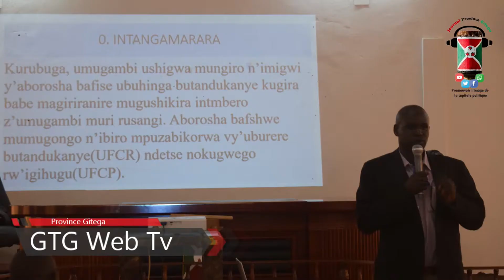Burundi : Isuzuma ryaho ibikowa vya PAIFAR_B bigeze mukarerere ko hagati mugihugu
Umugambi PAIFAR-B watunganije uruganda rwogusuzuma ivyaranguwe mu mwaka wa 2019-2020 hamwe no gutegura ibizorangugwa mu mwaka wa 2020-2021.

Kurubuga uwo mugambi ushigwwa mungiro n’imigambi y’aborosha bafise ubuhinga butandukanye mugushikira intumbero z’umugambi muri rusangi .Abo nabo bakaba bafashwe mumugongo n’ibiro mpuza bikorwa vy’uburere butandukanye(UFCR) ndetse no kugwego rw’igihugu (UFCP).Uwo mugambi wateguriwe kuja mungiro mukiringo c’imyaka ndwi ukaba watanguye muri 2018.Ukaba ukorera muntara 14 zikorwamwo na Fida.